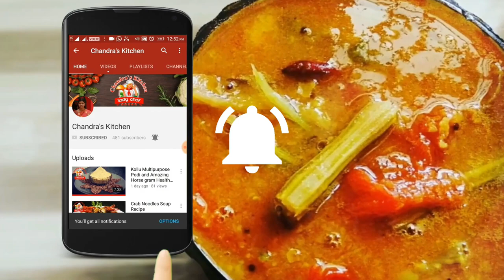Iftar Meals | ரம்ஜான் சிறப்பு விருந்து | Non veg lunch feast in tamil | Bhai veetu mutton biryani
Iftar Meals | ரம்ஜான் சிறப்பு விருந்து | Non veg virunthu in tamil |  Bhai veetu mutton biryani

In this video content having Ramzan special Feast in this feast to our world Muslims Brothers & Sisters. Happy Ramzan to all & this ramzan makes your life full of happy .

In this special Feast Menu :

* Ramzan special Mutton Biryani
*Shark fish cutlet
* vanjaram Fish Fry
* Boiled Egg
* Mango Halwa
* Onion Raita

Friends Tell your feedback

Thanks & Regards
Chandra's Kitchen

Ingredients:
* Bhai veetu mutton biryani

Biryani Rice - 1/2 kg
onion - 200gms
oil
Ghee - 5 tsp
Ginger, Garlic paste - 100 gms
Mint Leaves - One hand full
Coriander Leaves - One hand full
Red Chilli Powder - 2 tsp
Biryani Masala (Home made) - 2 tsp
Bay Leaf - 2 nos
Kapok Buds (Marathi Moggu) - 2Nos
Jathi pathri - 1 nos
Star flower - 2 Nos

*Shark fish cutlet

Shark fish - 1/2 kg
Egg - 1
Onion - 200 gms
Bread crumbs
curry leaves
Coriander Leaves
oil
* Seer Fish Fry ( vanjaram Fish Fry )